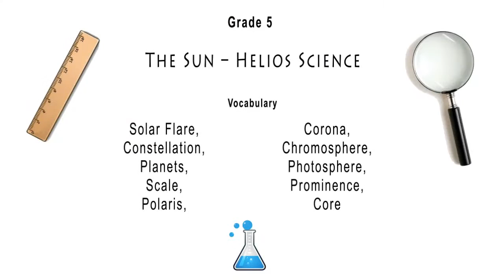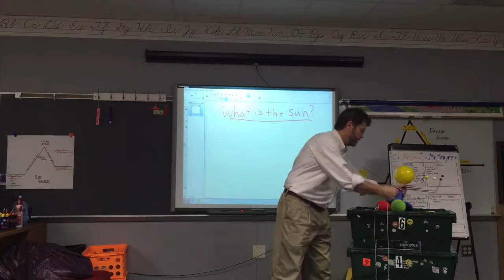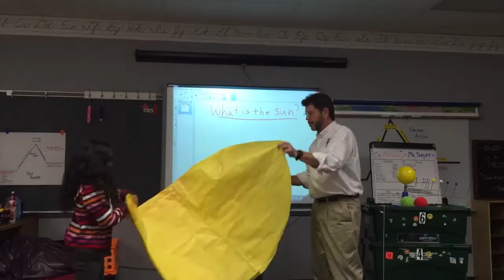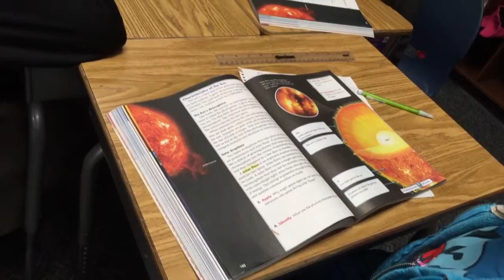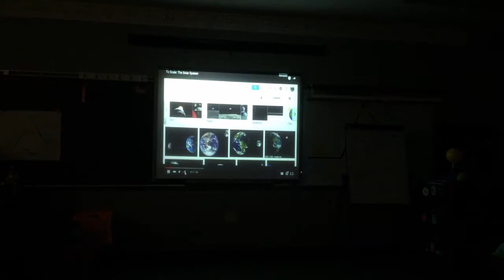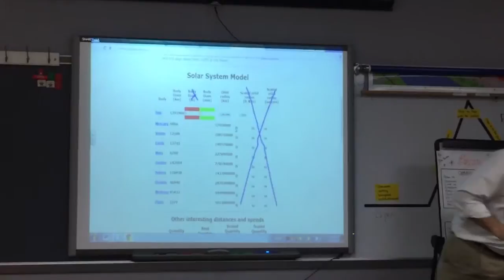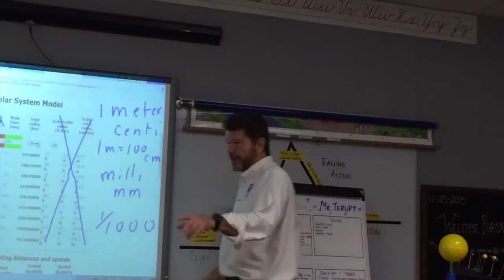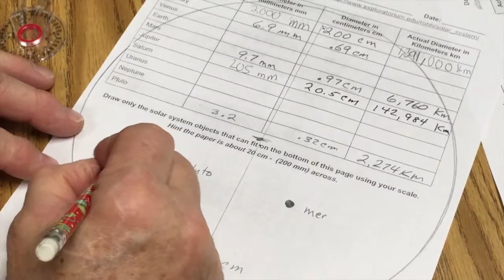Rick Crosslin Science - The Sun: Helios Science Gr. 5 Garden City Elementary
Fifth graders in Mr. Wey's class explore the solar system starting with the sun.  They make scale models of the sun and planets.